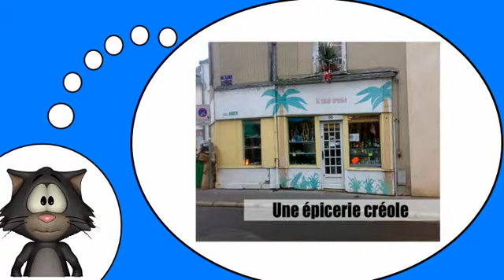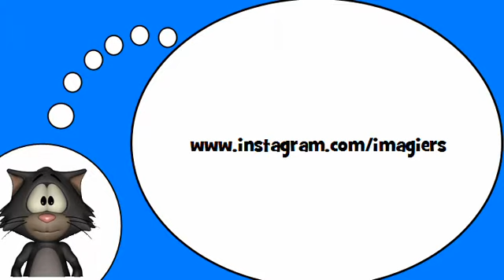Курсы французского языка = Магазины № 1